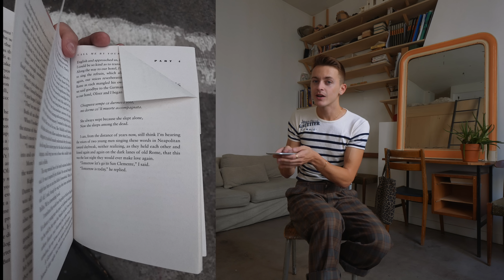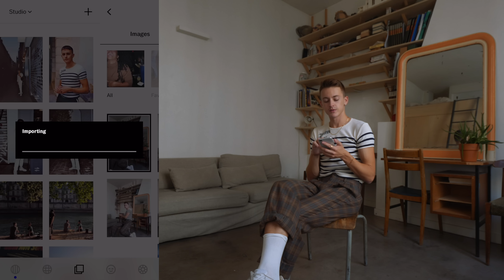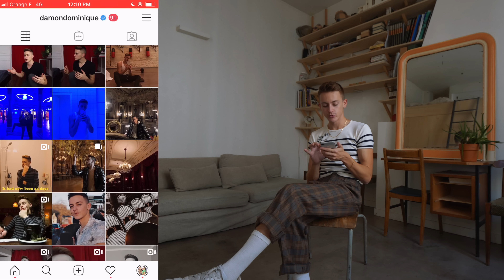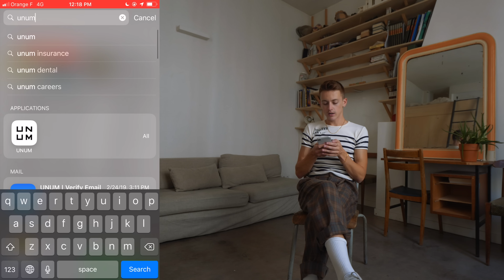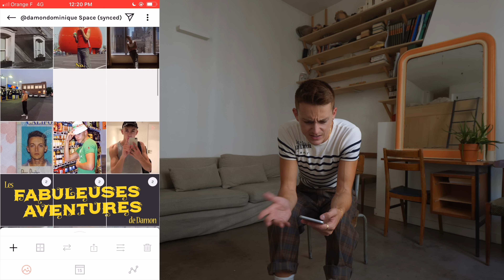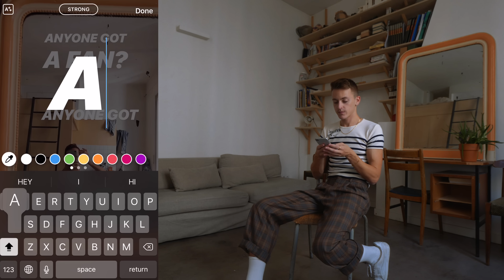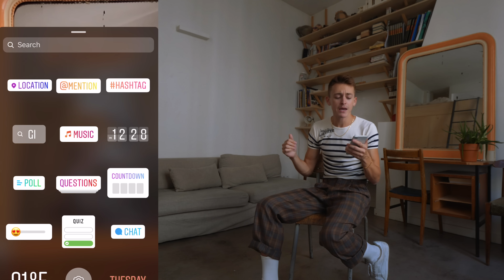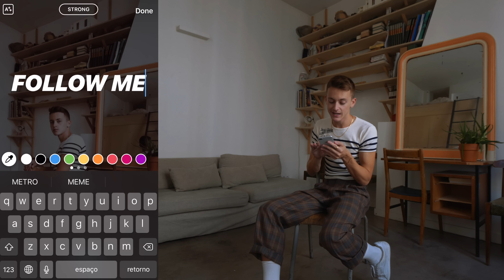EXPOSING ALL MY INSTAGRAM HACKS & SECRETS (filters, editing, organizing feed, posing, IG stories)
I'm talking about how I take and edit my photos (which filters and apps), how I organize my feed, how I create what I create on Instagram Stories and finally, the philosophy behind my social media use. Sorry, this took so long to make, by the way.